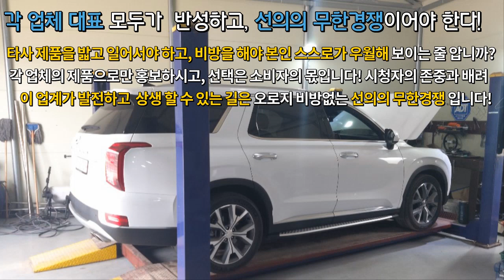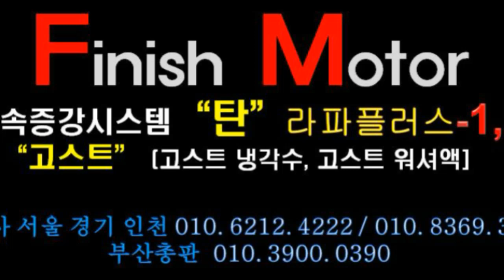[팰리세이드 2.2 디젤 19년] 아직은 잘모르겠습니다! 그런데엑셀은 부드러워졌네요!~~~자동차매연감소! 자동차출력증강! 자동차연비개선! 피니쉬모터에서 해결해 드립니다!